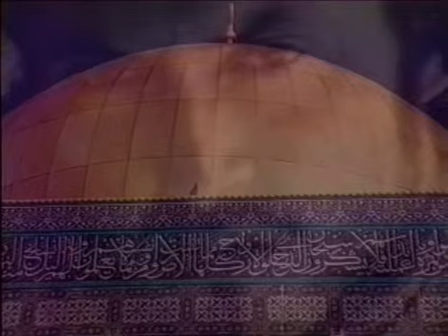Will DSol - "Hour of the Shaman" Episode 1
"The Answer" is the theme song of my YouTube series HOUR OF THE SHAMAN---in-depth explorations of spirituality, crazy love, alchemy, death and rebirth.

LYRICS:
I got the answer / I just found out / And I'm here to tell you / What it's all about / I've asked a million questions / Over forty years / Then a bolt of lightning made it all so clear / The answer / It brings me peace / At last I'm free

I got the answer I've been searching for / Start the celebration / Terminate the war / Put me in a pulpit / Get me on TV / Help me spread the message / So everyone can see / The answer will bring you peace / And make you free

I see you shine / I feel you glow / What's yours is mine / I know you know

I got the answer from a funnel cloud / Deep rumbling thunder shouted to me loud / Now I'm on a mission / Got it face to face / Gotta turn the tables / Save the human race / The answer will bring you peace / And make you free

I got the answer / And you do too / You want a revolution / You know what to do / Now the call is issued / Will you stand and fight / Or like you did the last time / Turn tail in flight / The answer will bring you peace / And make you free

I see you shine / I feel you glow / What's yours is mine / I know you know / The answer will bring you peace / And make you free